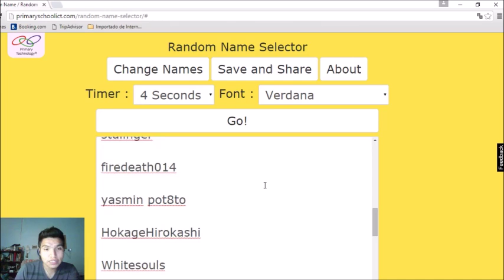Ganador del Concurso de jhin con skin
Proximamente habra otros concursos tranquilos :D dependiendo de como vallan las cosas muchas felicidades al ganador nos vemos en el siguiente video y no olviden de recomendar mi canal me ayudaria mucho bueno me despido bye chavos y gg izi en sus partidas :D